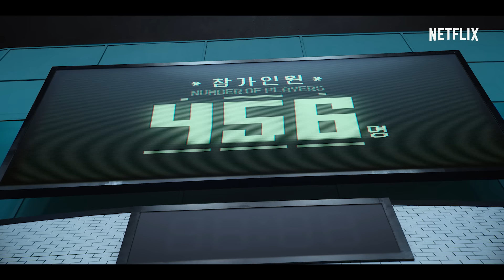El juego del calamar | Tráiler oficial | Netflix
Una serie de Netflix | El juego del calamar

Sobrevivir o morir.
¿Quién quedará para ver los 45.6 mil millones de wones?

El juego del calamar | Estreno el 17 de septiembre, solo en Netflix

Acerca de Netflix:
Netflix es el principal servicio de entretenimiento por streaming en el mundo. Con una presencia que supera los 190 países, más de 209 millones de personas con membresías de pago disfrutan series, documentales y películas en una variedad de géneros e idiomas. Los miembros de Netflix pueden ver lo que quieran, cuando quieran, en cualquier pantalla conectada a internet, y pueden reproducir, pausar y reanudar un título, sin publicidad ni compromisos.

Cientos de jugadores cortos de dinero aceptan una extraña invitación a competir en juegos infantiles. Adentro les aguardan un premio irresistible... y un riesgo mortal.